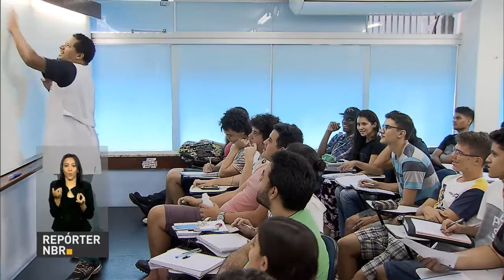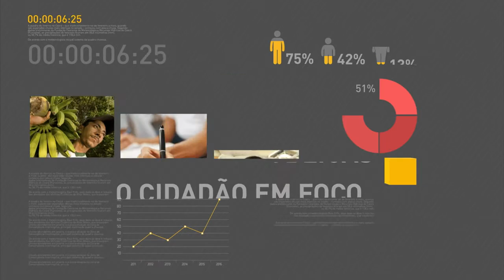Michel Temer retorna ao Brasil nesta quinta-feira depois de agenda oficial na Ásia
REPÓRTER NBR 9H - 20.10.16: O presidente Michel Temer chega nesta quinta-feira (20) ao Brasil depois de viagem à Índia e ao Japão. Temer passou os últimos dois dias no país asiático, onde participou de reuniões de trabalho com o primeiro-ministro  do Japão e de encontro com empresários. E mais: Ministério da Educação divulga acesso ao cartão de confirmação com os locais de realização das provas do Enem 2016.